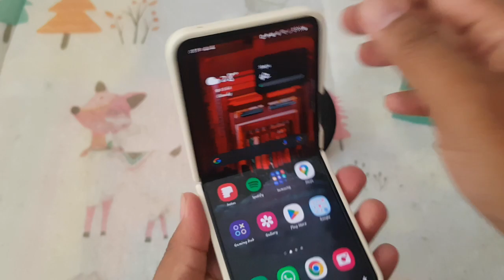SAMSUNG Galaxy Z Flip 5: How to Change Alarm Name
Personalize Your Wake-Up Call: How to Change Alarm Name on SAMSUNG Galaxy Z Flip 5

Customization is key when it comes to making your SAMSUNG Galaxy Z Flip 5 truly your own. Beyond just setting alarms, you can add a personal touch by giving each alarm its own unique name. Whether it's a reminder to hit the gym or a gentle nudge to take your medication, assigning names to alarms adds a personal touch to your waking routine. In this guide, we'll walk you through the simple steps to change the alarm name on your SAMSUNG Galaxy Z Flip 5, allowing you to tailor your alarms to your lifestyle and preferences.

Step-by-Step Guide:
1. Unlock your SAMSUNG Galaxy Z Flip 5 and navigate to the home screen.
2. Open the "Clock" app from your app drawer or home screen.
3. Tap on the "Alarm" tab at the bottom of the screen to view your existing alarms.
4. Locate the alarm for which you want to change the name and tap on it to edit.
5. Scroll down to find the option labeled "Alarm name" or "Label" and tap on it.
6. Delete the existing name or placeholder text and enter the desired name for your alarm using the keyboard.
7. Once you've entered the new name, tap on "Save" or the checkmark icon to apply the changes.

With these straightforward steps, you can easily customize the names of your alarms on the SAMSUNG Galaxy Z Flip 5, adding a personal touch to your waking routine.